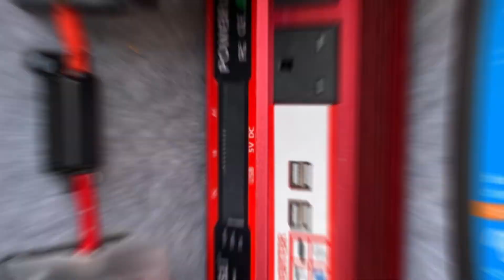EX RAC Ford Transit to Campervan Conversion - Van Life UK - self build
Regrettably we didn't video this conversation,  due to me being camera shy, but I'm getting over this. We did however take photographs. So here is a compilation of pics of our progress so far.

Music

track by Infraction!